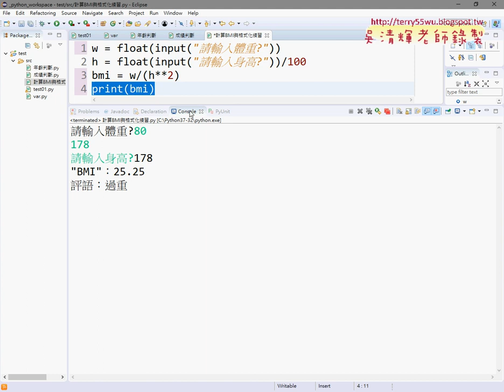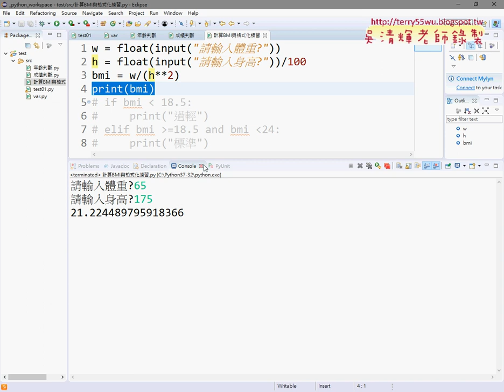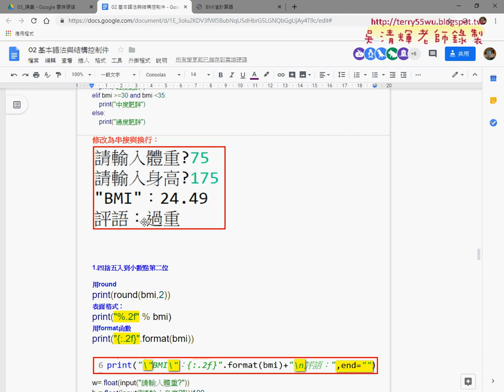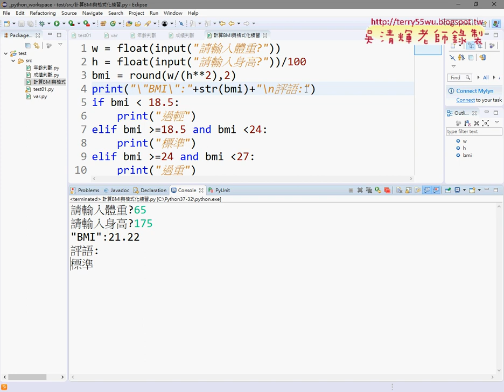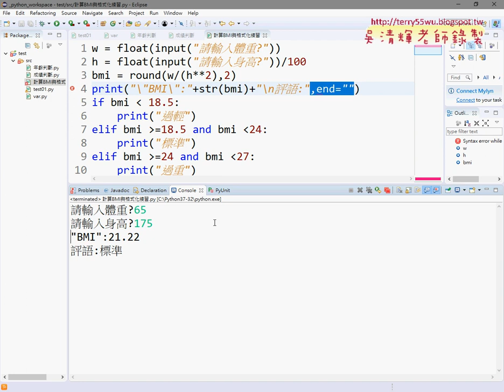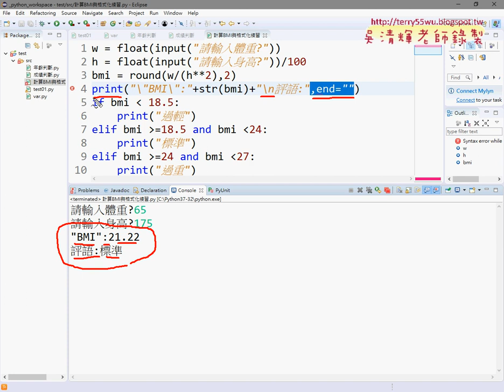09 計算BMI與格式化練習